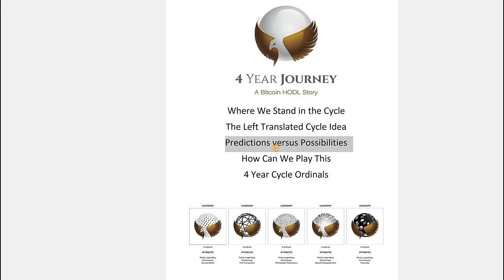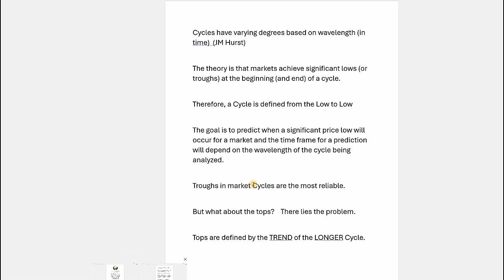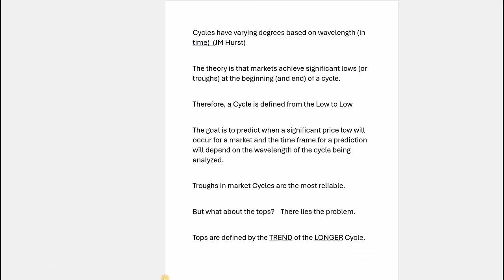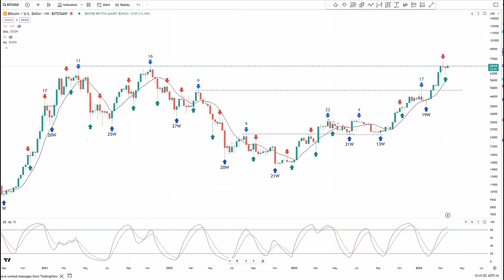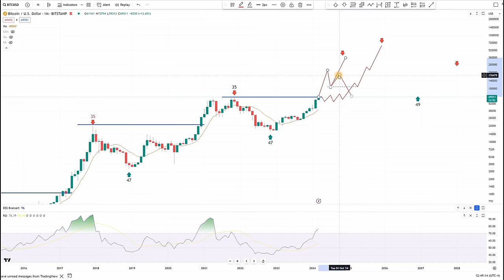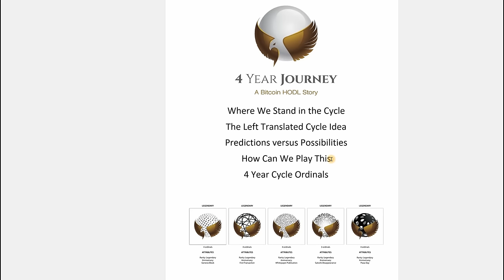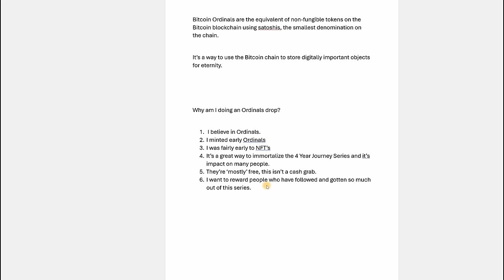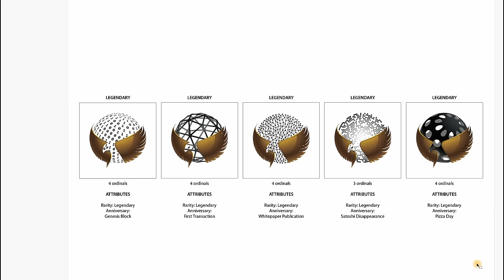БИТКОИН: ПРИЗЕМЛЕНИЕ [Боб Лукас]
BTC: 1JcJgpSHbrRwgnvLeteXNfNXxLgpDuxyMP
ERC 20: 0xC8b0CF755bec8155D371676D77A579D7E15fd7eD
BEP 20: 0xfD630bd4058b7412C42d5807f1128281e05ACCE8
TRC 20: TKSwnD6eyDmaBwpXhVoQKnvPAtJVYAywYy
DASH: XuhZGGGezSEqnDq5ETBkiMc4ARfS6UxQAi
LTC: LfGpGJjkcrgZV12VNnQdEx79uHgeHSS8oG
ETC: 0xDD6AEDD3C78d0E7e8b1E09c8D149C51d16486723